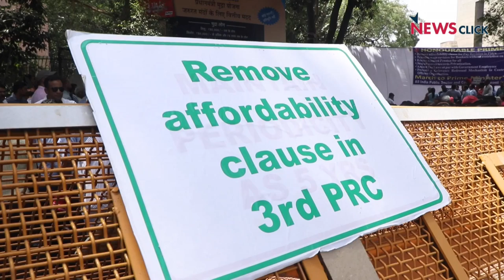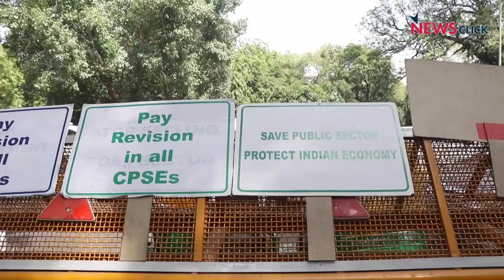Public Sector Under Attack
Public sector employees and officials congregate at parliament street in an attempt to save the PSUs from efforts of privatisation by the Central government